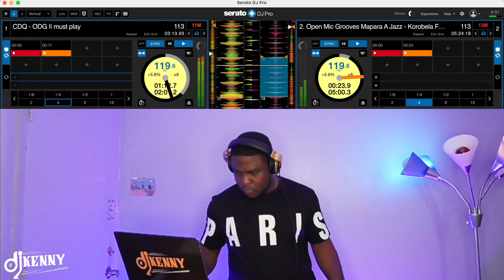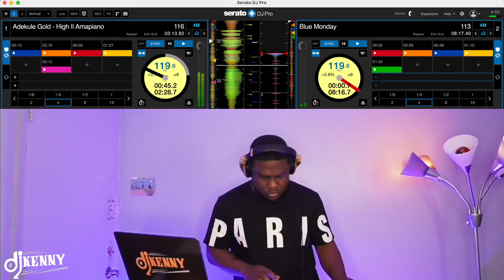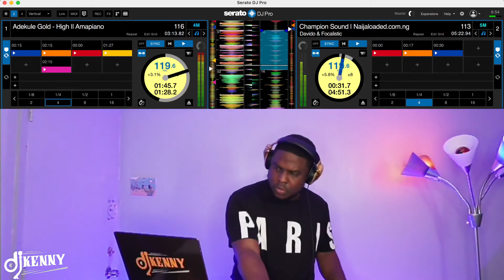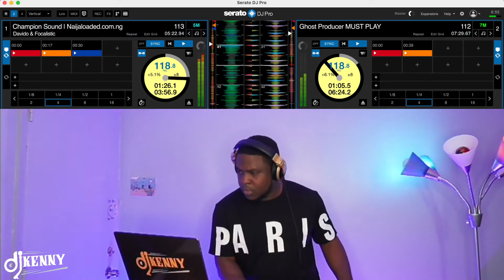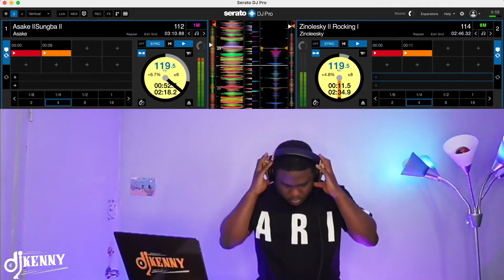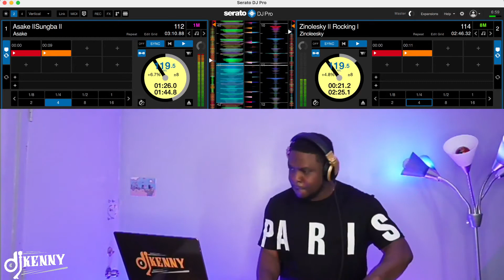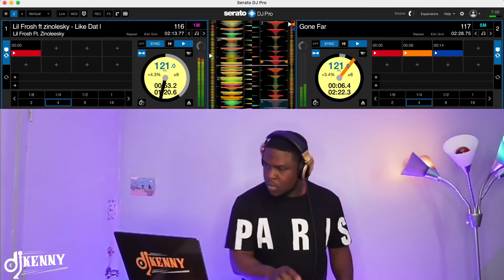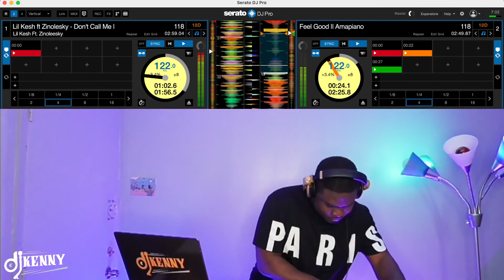Afrobeat Vs Amapiano